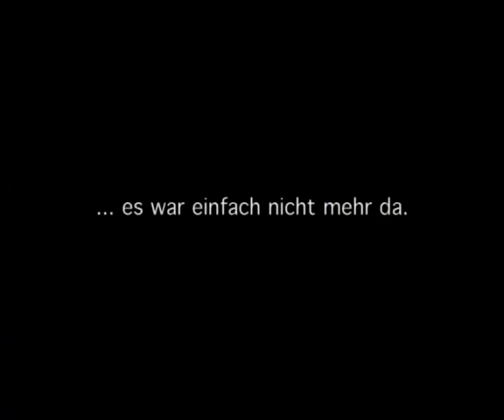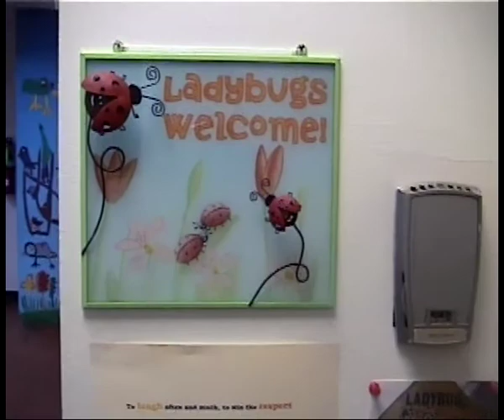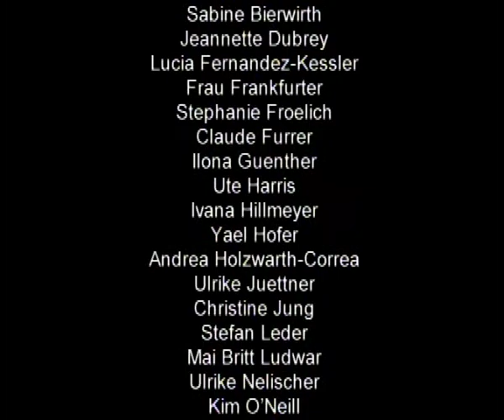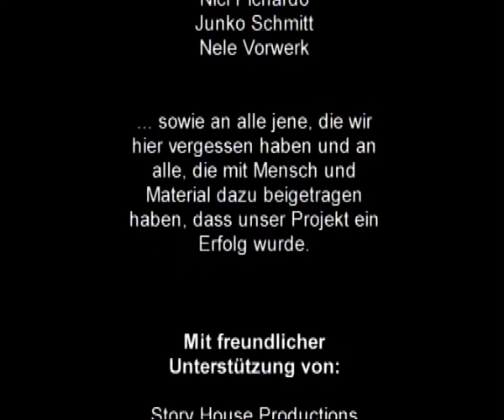Preschool of the German School Washington (StoryHouse)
Life at the Presch